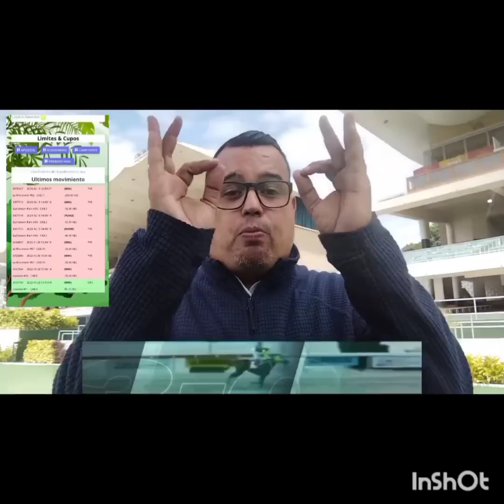09/07/2023 EL CUADRITO DESTACADO Y EL CUADRITO POPULAR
Escucha la orientación para sellar el 5y6.
Las líneas y la información en cada una de las competencias.